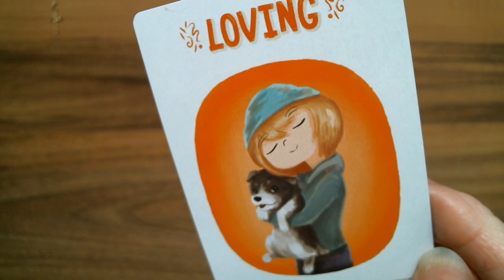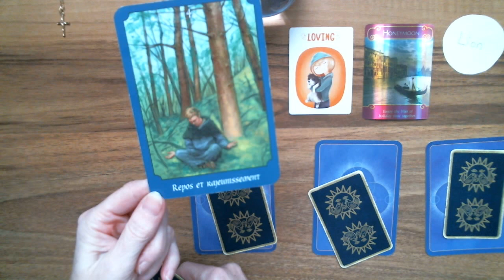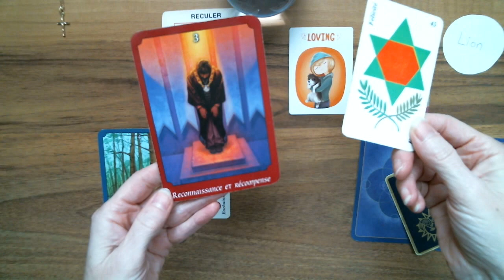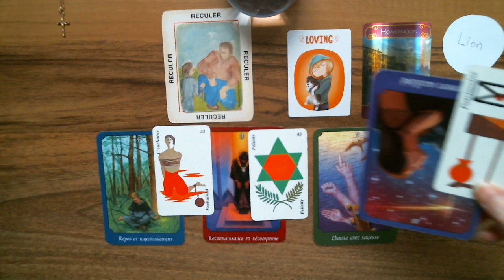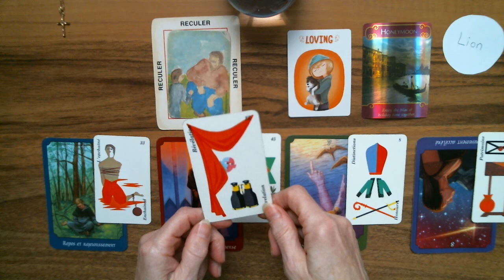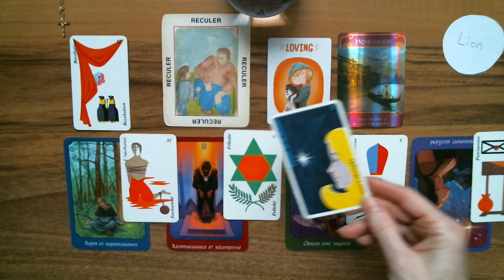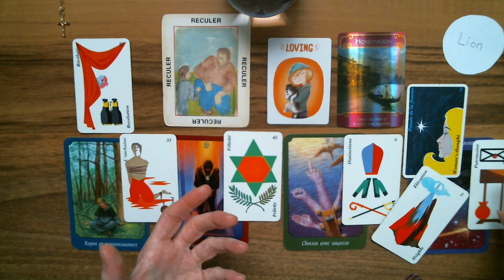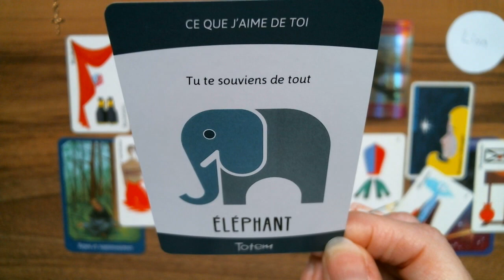LION ♌ Astro-Tarot Surprise! Une vérité qui libère le cœur.